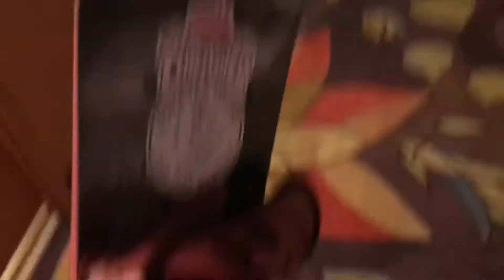Luxor Las Vegas to Mt Charleston for Afternoon Snowboarding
Leaving the Luxor ready to shred at Lee Canyon